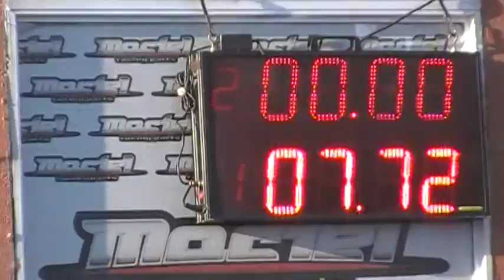8/7/2019 Fecha Especial El Canal de Todos Autodromo de Avellaneda